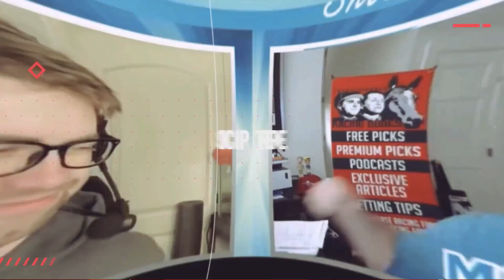Top 5 American 3-Year-Old Horses | FORTE Holds Tenuous Lead As Saratoga, Summer Meets Near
Find out where Aaron ranked the top 5 3-year-old horses as of July 3, 2023! Forte holds a tenuous lead over the division as the summer meets at Saratoga & other tracks near.

0:00 Introduction
1:33 5. National Treasure
2:03 4. Arcangelo
2:47 3. Two Phil's
3:10 2. Mage
4:31 1. Forte
5:36 Review & Honorable Mentions